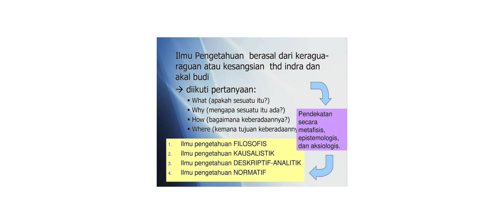Tipikal Caper Di Presentasi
When you are using this track for free, please add this in your description:

Track: Infraction, Emerel Gray- Sekiro

melainkan kritik terhadap perilaku yang suka memberi pertanyaan sulit sehingga menjatuhkan nilai teman ketika presentasi

di thumbnail menyebutkan kata "caper"
jadi saya membahas perilaku yang menjengkelkan di saat presentasi sesuai dengan pengalaman sekolah dan kuliah